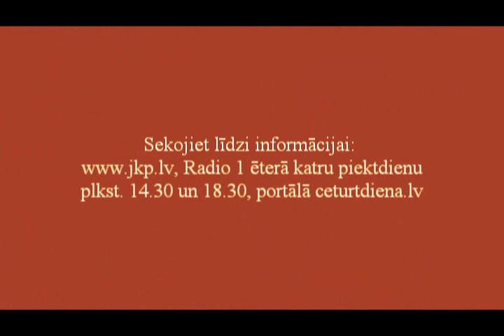JKP 27.07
Jēkabpils Kultūras Pārvaldes radijums Radio 1 27.05